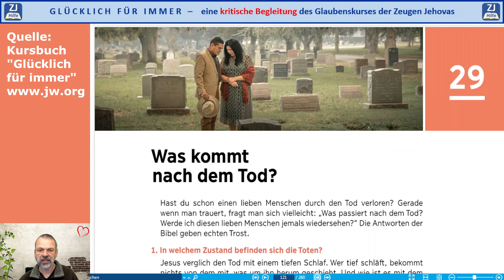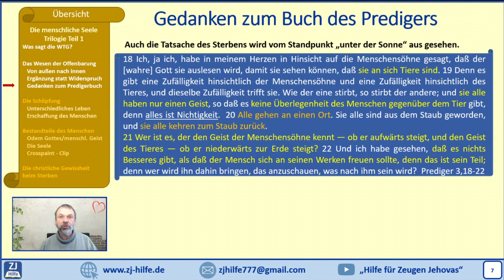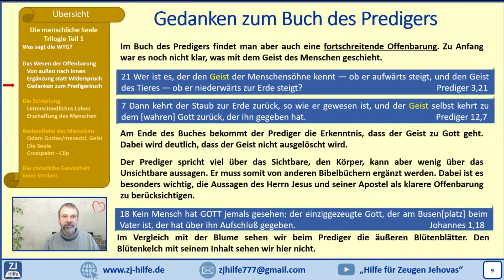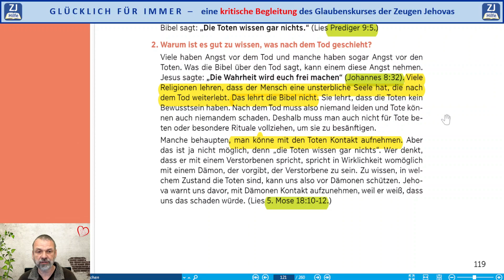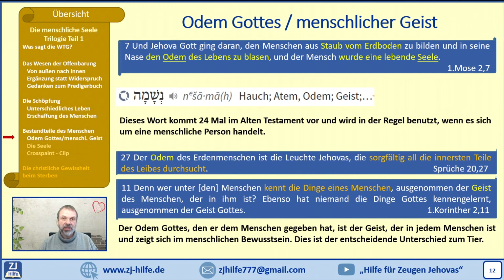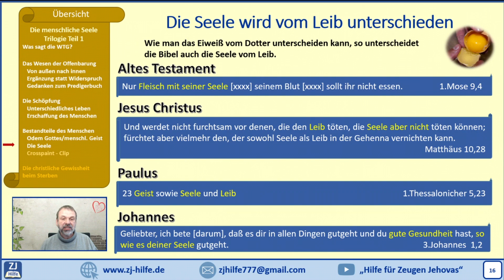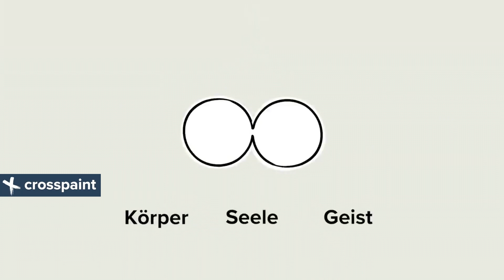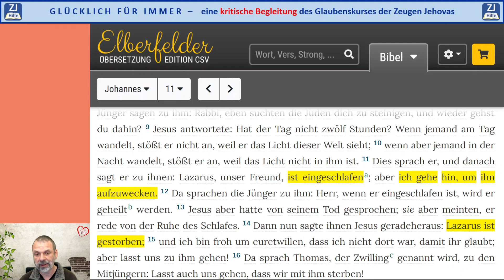Glücklich für immer? Kapitel 29 Teil 1 - Was kommt nach dem Tod / Zeugen Jehovas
++HAUPTQUELLE
ist das Buch „Glücklich für immer“ welches die Wachtturmgesellschaft unter diesem Link veröffentlicht hat.

Lade „Glücklich für immer“ als PDF-Datei herunter und du bekommst Zugang zu allen Videos und Wachtturmartikel, die in diesem Video besprochen werden.
Die PDF-Datei stellt die Links zu weiterführenden Inhalten zur Verfügung.

++ QUELLEN
Glücklich für immer:

JW.Org: Film: In welchem Zustand befinden sich die Toten?